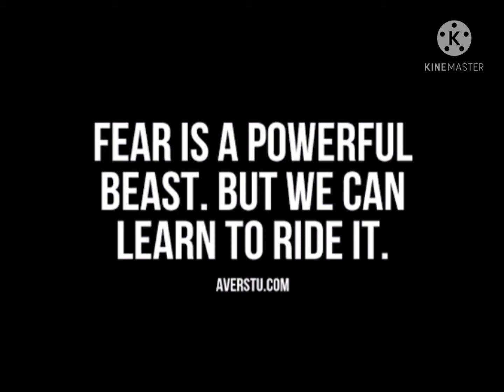Depression after preliminary exam😒😞😔😌😣😣😣😣😓?????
Hii
I am Anjusha
This is purely made for psc aspirants to imrove their self confidence ..
Regards
Anjusha